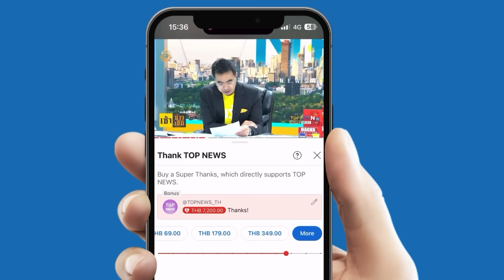สะกดสายตาต้นแบบชุดไทย "โอปอล สุชาตา" ได้รับแรงบันดาลใจจาก "สิริพัตรา ศิวาลัย" หาที่ติไม่เจอจริงๆ